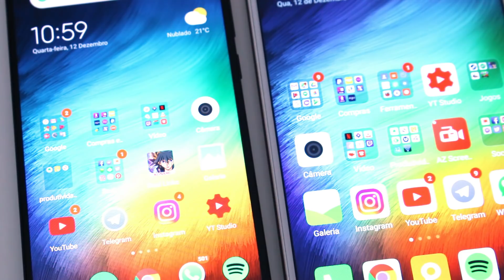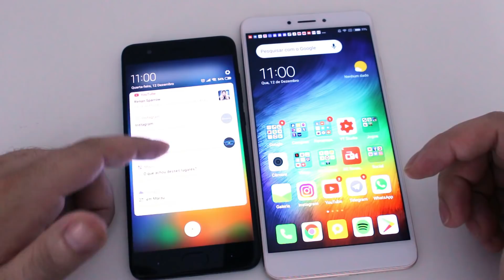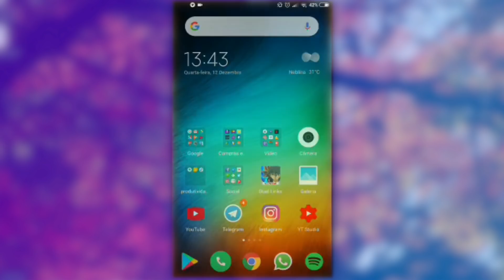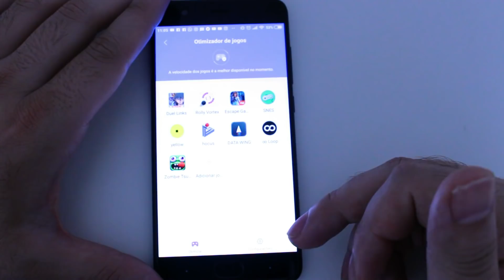MIUI 10 - CASAMENTO entre ANDROID e iOS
A nova versão da MIUI chegou a várias smartphones Xiaomi e trouxe várias melhorias visuais, de performance e recursos, confira nesse vídeos as principais novidades.

ꔷ Compre o meu livro